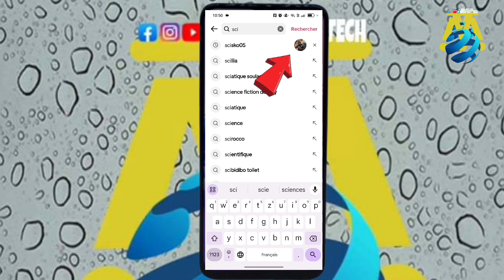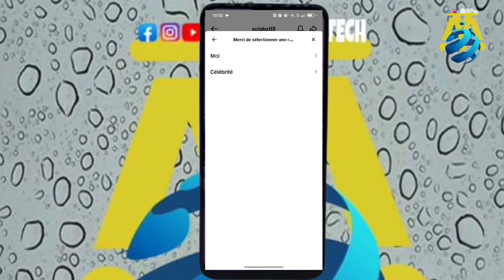COMMENT SIGNALER UN COMPTE TIK TOK ?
Dans cette vidéo je t'explique comment signaler rapidement un compte Tik tok